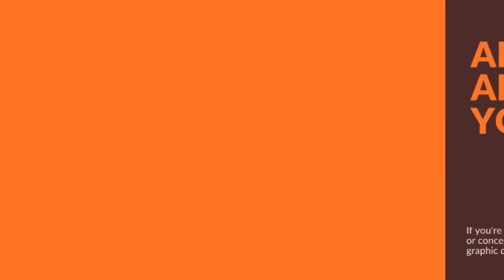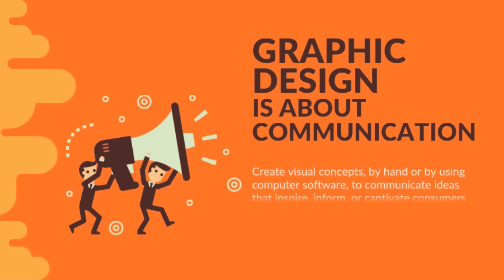What Is Graphic Design? | A Simple Motion Graphic For Beginner Graphic Designer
Graphic designers combine art and technology to communicate ideas through images and the layout of web screens and printed pages. They may use a variety of design elements to achieve artistic or decorative effects.

They develop the overall layout and production design for advertisements, brochures, magazines, and corporate reports. Graphic designers work with both text and images. They often select the type, font, size, colour, and line length of headlines, headings, and text.

Graphic designers also decide how images and text will go together on a page or screen, including how much space each will have.

When using text in layouts, they collaborate closely with writers who choose the words and decide whether the words will be put into paragraphs, lists, or tables. -Sokanu

Please share if this video useful for you...